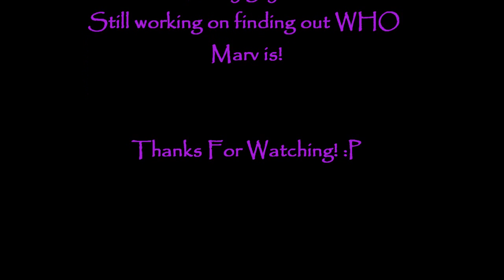Marv the Monster Puppet!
Well, this is Marv. Your everyday friendly neighborhood Monster puppet!
He is sweet and kind... but when he gets mad... he EXPLODES!!!

He likes to help around the house with chores and watch the occasional horror movie.

He is very sarcastic when it comes to his humor and likes to piss people off as well!

Check him out in his first REAL movie.
His voice isnt final though. But, he is defiantly a silly guy!